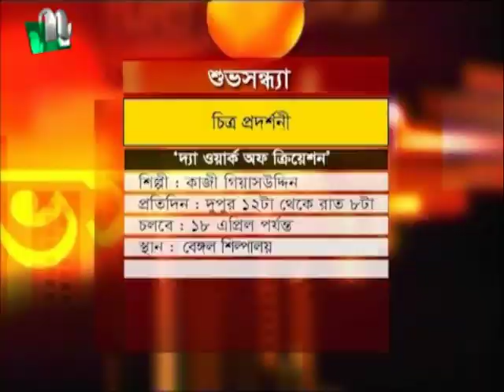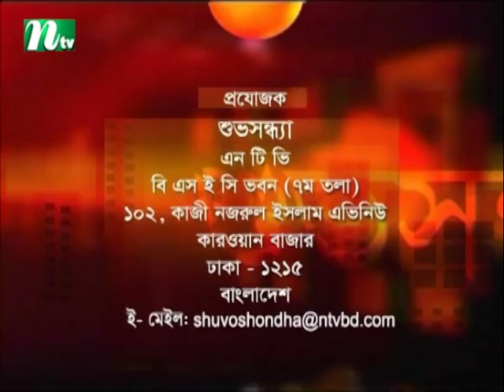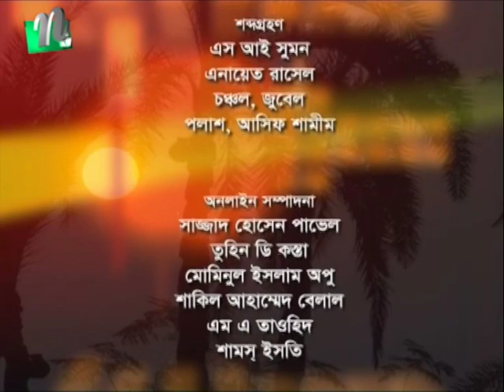Shuvo Shondha | Manjur Mahmud | Tasnuva Mohona | EP 5113 | NTV